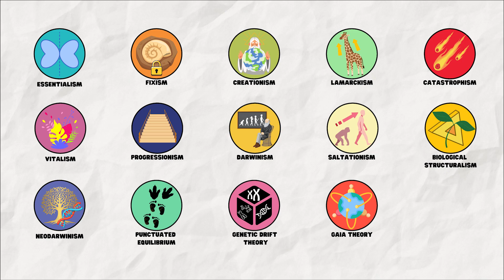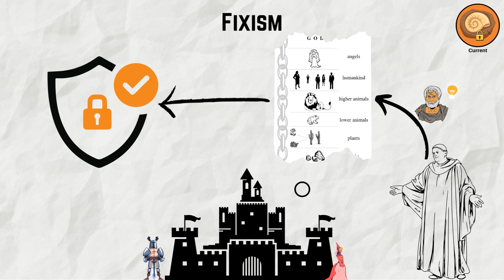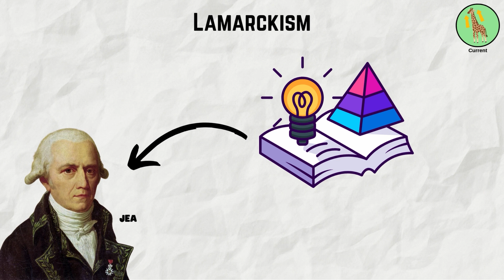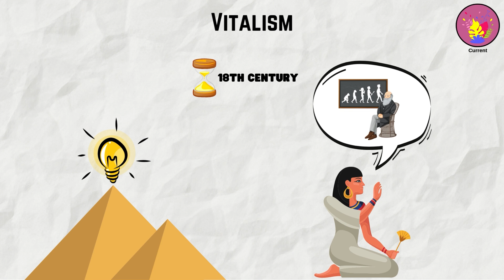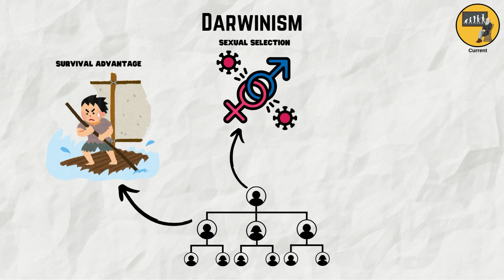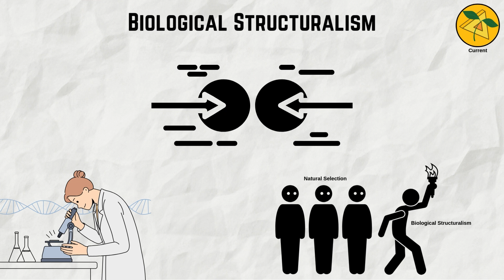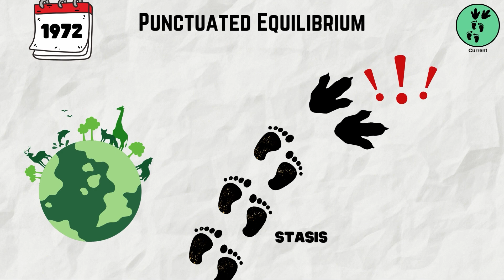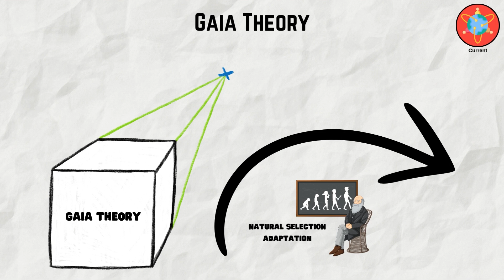Every Evolution Theory Explained in 16 Minutes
Every Evolution Theory Gets Explained in 16 Minutes, from the very beginnings of the first evolutionary theories to the modern consensus in biology. Enjoy and I hope you learn something new!

0:00 Essentialism
0:56 Fixism
2:08 Creationism
3:56 Lamarckism
5:14 Catastrophism
6:22 Vitalism
7:23 Progressionism (Orthogenesis)
8:45 Darwinism
9:52 Saltationism
10:51 Biological Structuralism
11:59 Neodarwinism (Modern Synthesis)
12:49 Punctuated Equilibrium
13:43 Genetic Drift Theory
15:06 Gaia Theory